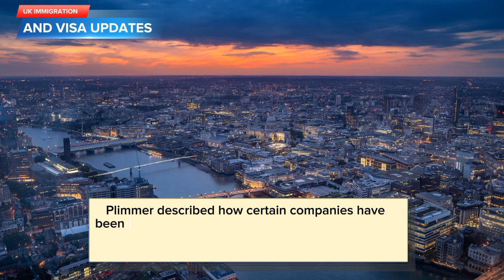Finally New & Important Update On Uk Health & Care Worker Visa Holders| UK Immigration